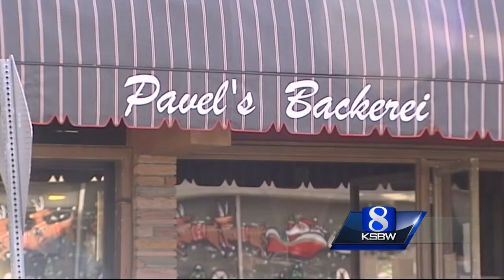Popular Pacific Grove bakery slapped with red tag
Pavel's Backerei was shut down by the city this week.